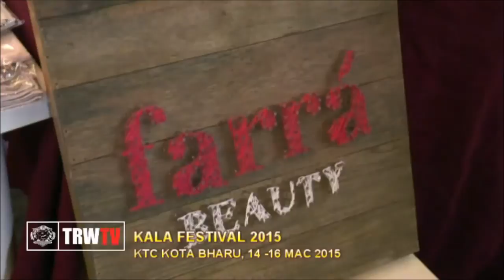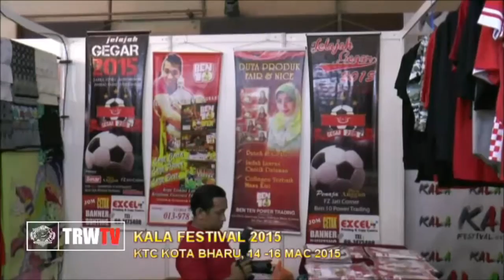KALA FESTIVAL 2015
KALA Festival 2015 berlangsung di Kota Bharu pada 14 -16 Mac 2015